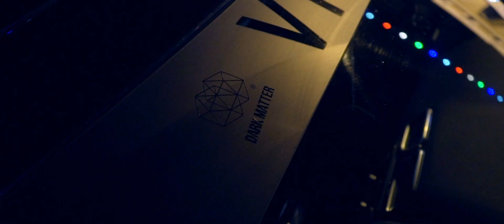FIESTA X SCIROCCO - Cinematic A7S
Ford Fiesta and VW Scirocco in the streets of Wales.
Shot on Sony A7S S-Log 2
Edited Adobe Premiere Pro & Davinchi Resolve

Song: In the End (Single) - Tommee Profitt